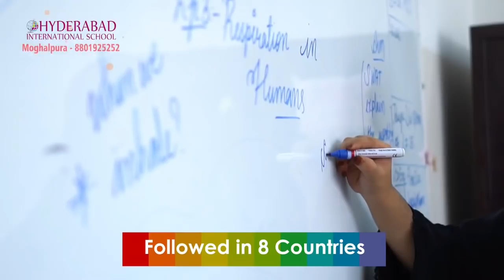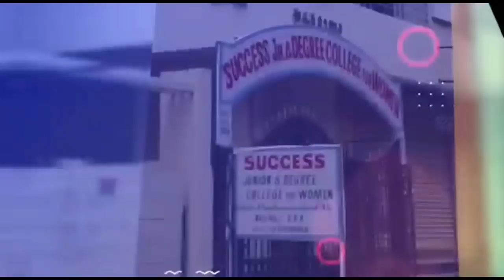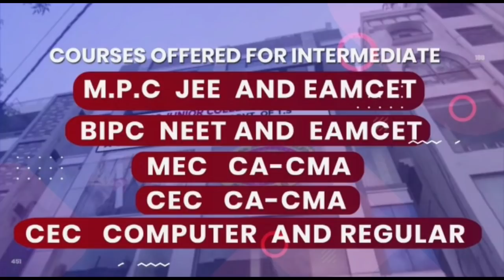Asaduddin Owaisi on Eatala Joined BJP n Explains BJP Position in Telangana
Asaduddin Owaisi Reacted on Eatala Joining BJP n Explains BJP Position in Telangana